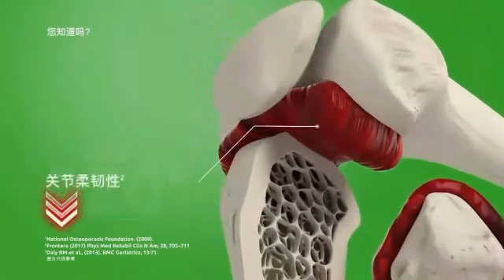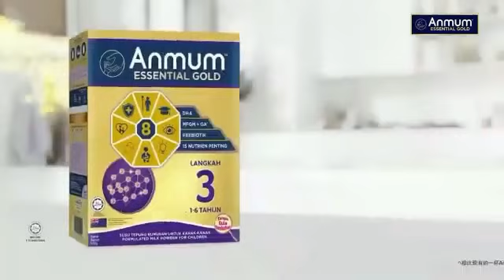Anlene, KFC Satay Burger, Downy, Anmum Essential Gold, Colgate, Samsung & Scott's Commercial